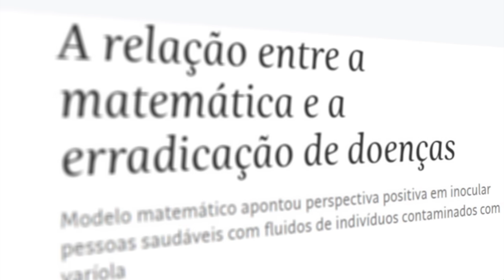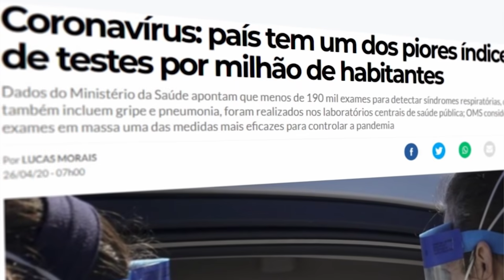CORONAVÍRUS: QUANDO SERÁ O PICO DA PANDEMIA? - Jornal Minas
Os testes para a detecção do novo coronavírus poderão ser aplicados em farmácias a partir de terça (28). Os exames não servirão para a contagem de casos de coronavírus do país por terem um nível de falha considerado alto. Confira.